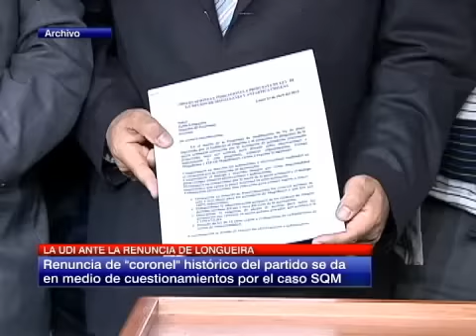Las reacciones tras la declaración pública de Longueira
El gremialismo valoró la declaración del ex senador.